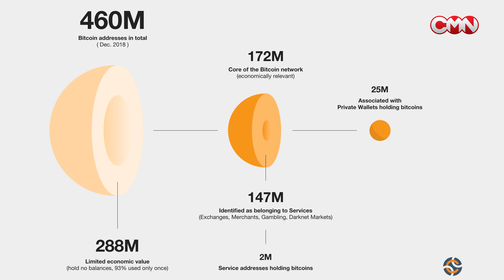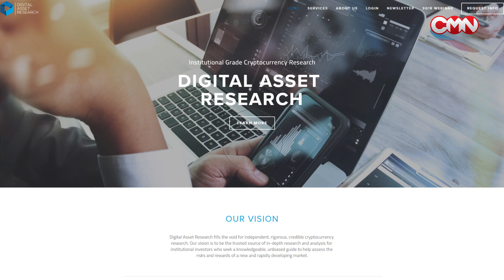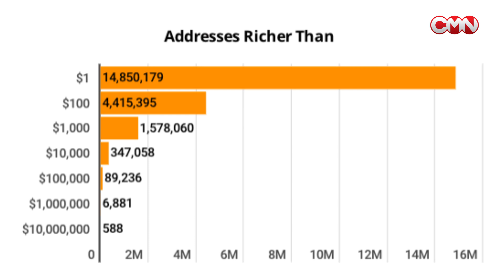Only 37% of bitcoin addresses are economically relevant research by Chainalysis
Chainalysis, Blockchain Intelligence Platform published a new report about the Bitcoin network. According to the document, in December 2018 the network has about 460 million addresses that can send and receive coins. Yet, only 37% (about 172 mil) of these are economically relevant. This means they are controlled by people or services who currently own a bitcoin. And only 27 of 172 million addresses actually hold bitcoin.